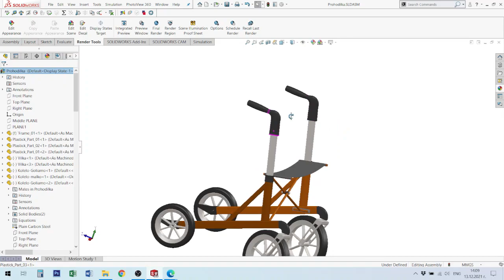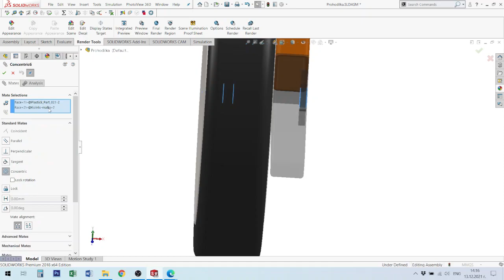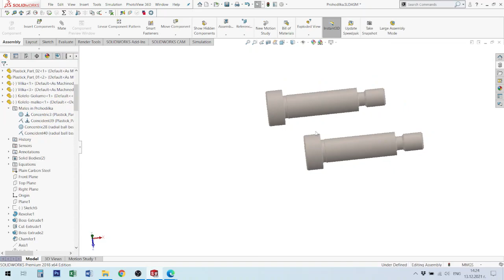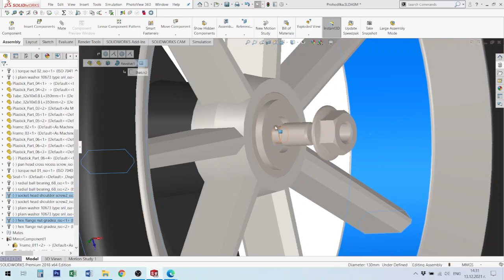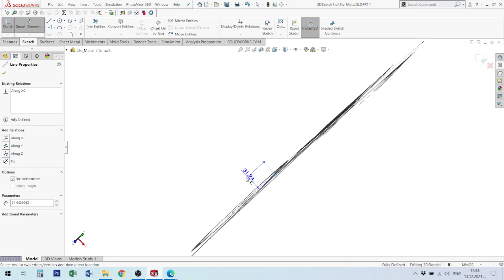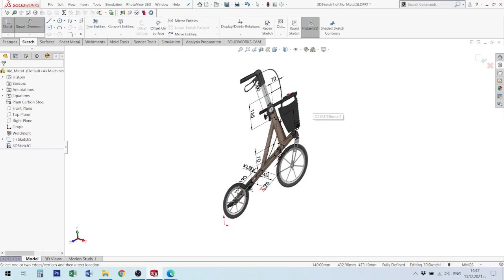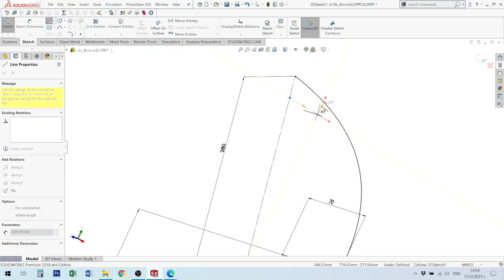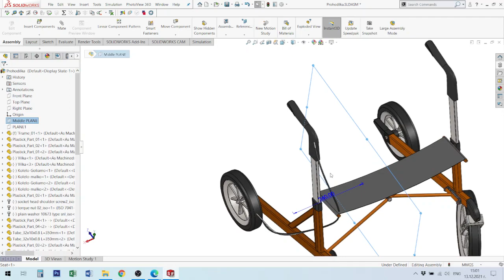Проходилка за възрастни хора - Стъпка 7 (Сглобяване №4) Walker for the elderly - Assembly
Проходилка за възрастни хора - сглобяване.
Walker for the elderly - Assembly step 7